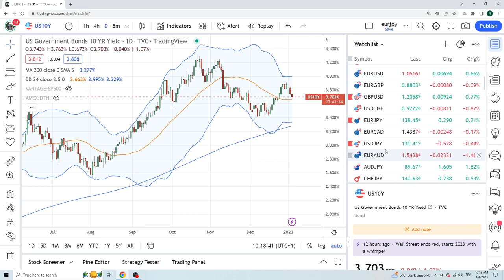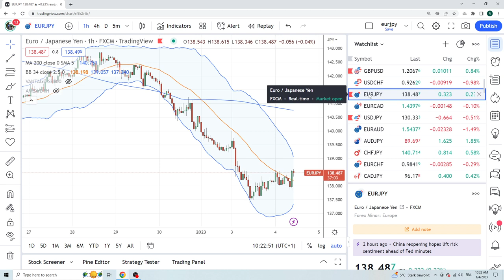FOREX & CRYPTO TRADING 04jan an institutional view for individual traders from PrivateerFX